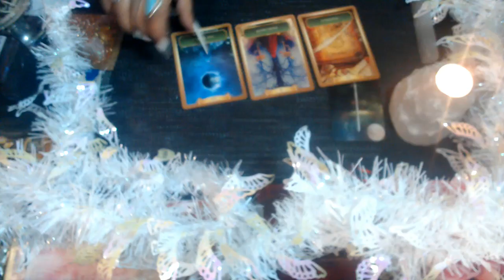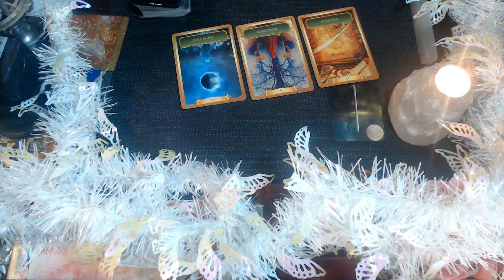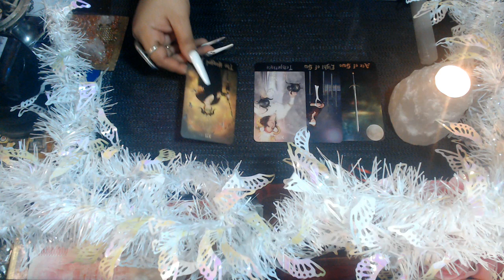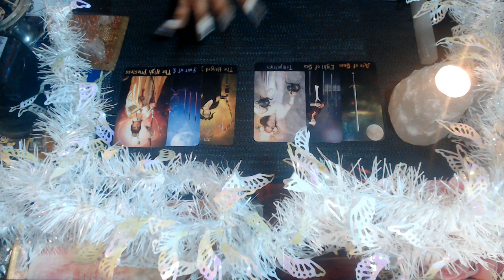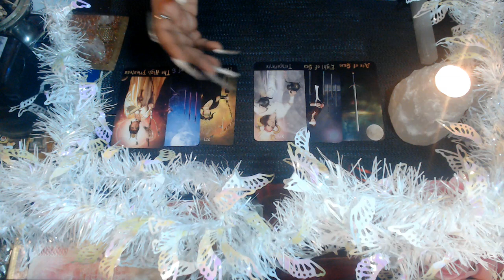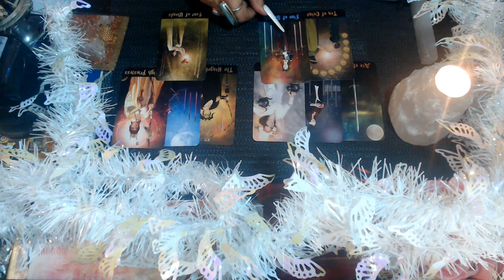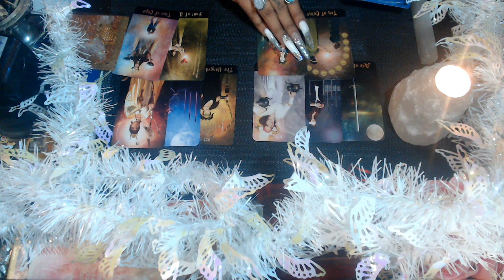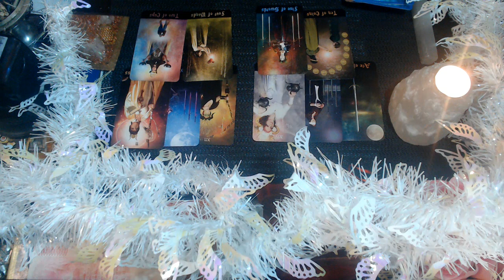ARIES MID JANUARY 2021 LOVE "BE HONEST"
3 Card Reading
30 Min Reading
1 Hr Reading